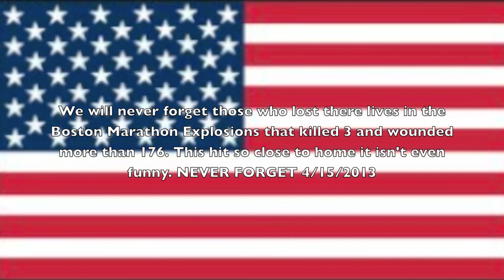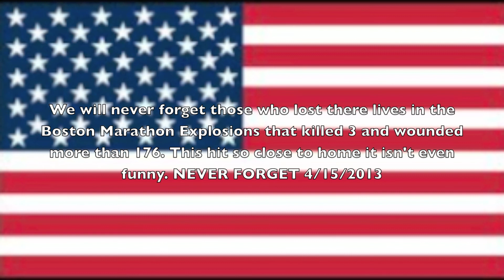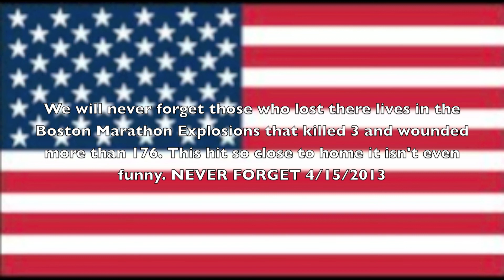Superfox89's Creepypasta videos episode 8 TAILS ABUSE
Hello one and all and welcome to another episode of SUPERFOX89'S CREEPYPASTA VIDEOS. In this episode we look at a special creepypasta (link in beginning of video) called TAILS ABUSE. Enjoy and expect more to come because I still have a requested creepypasta I have not got to. Also still taking questions for my Q & A session video so feel free to send in any questions you have for me.